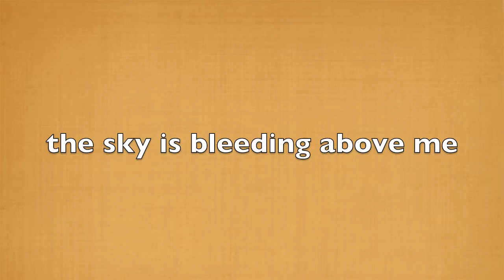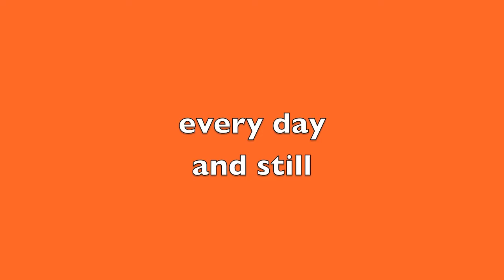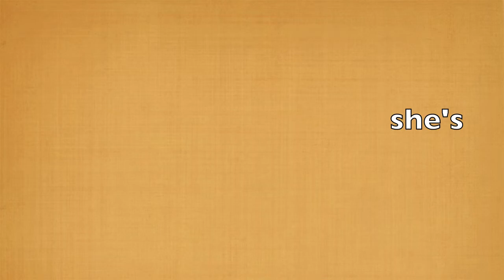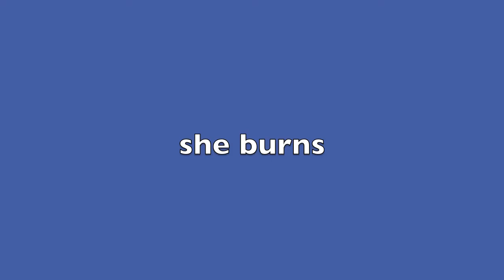Finch -- What It Is To Burn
Music From:
One Tree Hill  - Season 1 // Episode 01
One Tree Hill  - Season 2 //  Episode 20

Disclaim;
Don't own the song or the show.